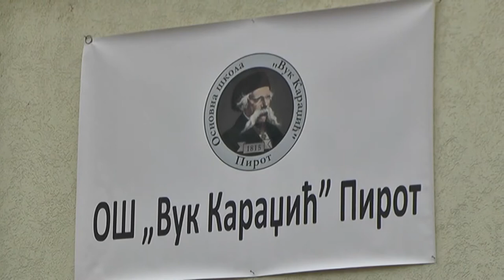PROJEKAT ''SERVIS ZA PRUŽANJE PODRŠKE INKLUZIVNOM OBRAZOVANJU''